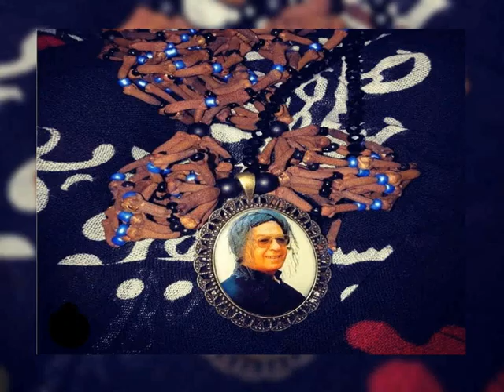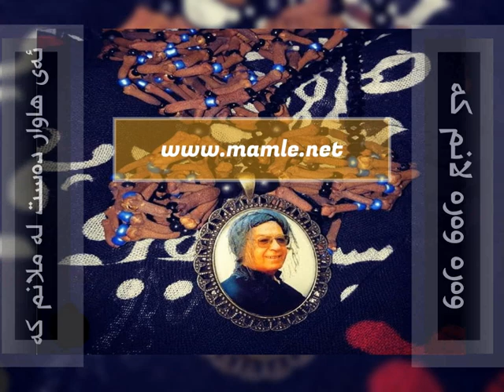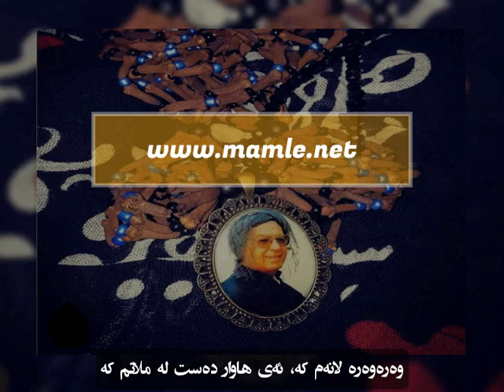وەرە وەرە لانم کە - محەممەد ماملێ - Mamle - Werewere Lanim Ke - Wara Wara Lanm Ka